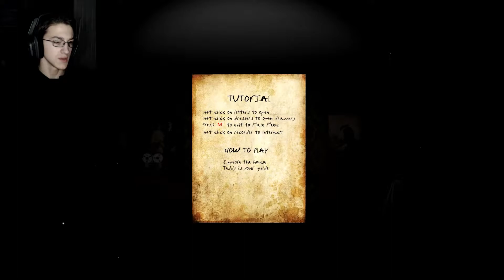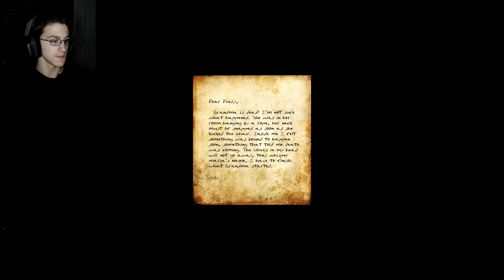DONT LET HER FIND YOU | GRANDMA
So far we didn't escape yet, but she hasn't found us yet either.